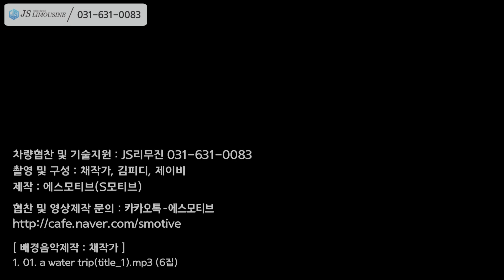[js리무진] 단 3일동안 선착순! 카니발 하이리무진 킨텍스 등장!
안녕하십니까! js리무진입니다.
이번주 일산 킨텍스 고카프 박람회 기간 동안 프로모션을 진행합니다!
★ 행사기간(6.4~6) 프로모션 : 차량계약시 120만원 상당의 “사이드스텝 or 유리막코팅 or 바디킷 중 택1”★

편안한 마음으로 시청 부탁드리고요.
앞으로도 많은 응원과 격려부탁드립니다.
최선을 다하는 JS리무진이 되겠습니다.
감사합니다.